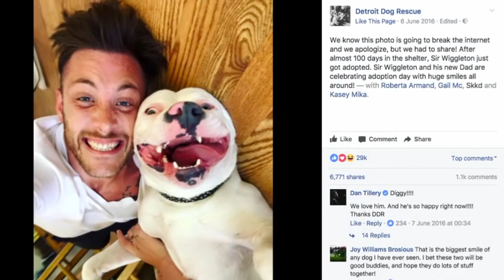Days After This Guy Posted A Selfie With His Dog, Police Arrived To Take Him Away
When one pet owner posted a selfie with his dog online, the image soon went viral. However, it also attracted some unwanted attention, and as a result, days later, police arrived to take the animal away.

► By : Annie Price